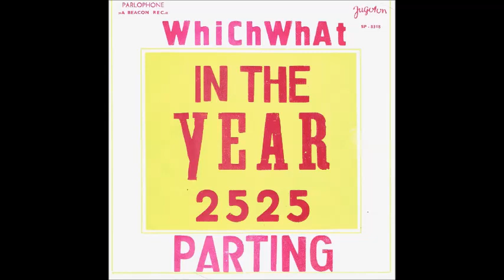Whichwhat ~ In the year 2525